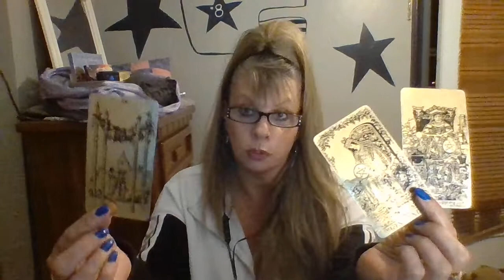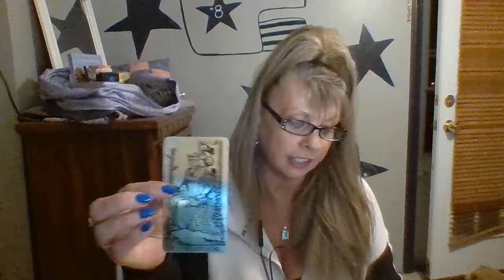LIBRA LOVE DAILY READING MARCH 9-10 2020 INTUITIVE TAROT "A HAPPY ENDING!"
If you would would like to make a donation for an exchange of energy it is always deeply appreciated.

***If you would like to send me something my address is:

22 Parsonage Street
Suite #309